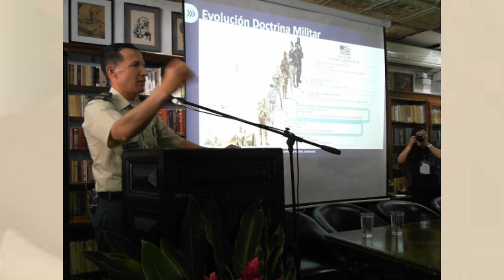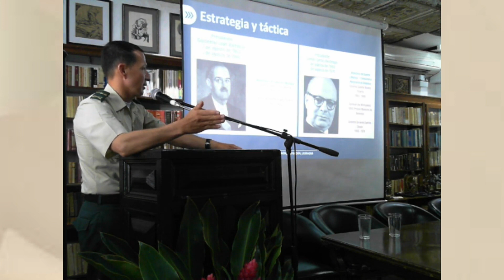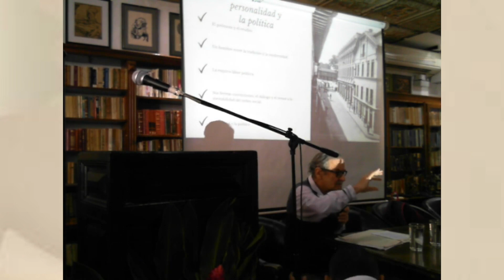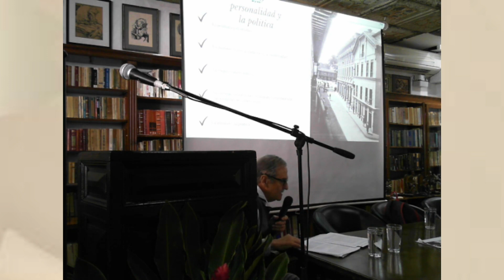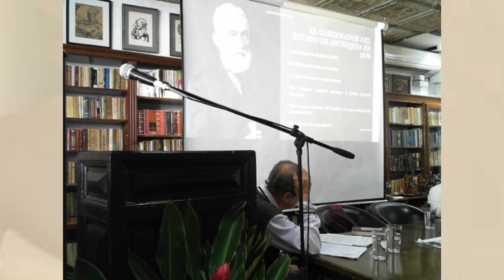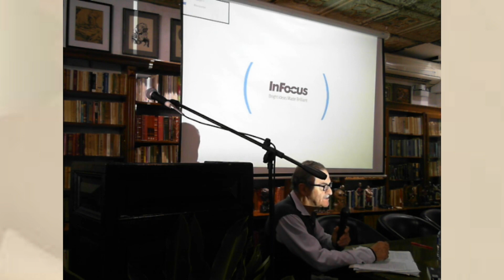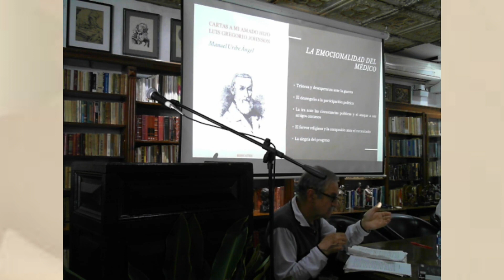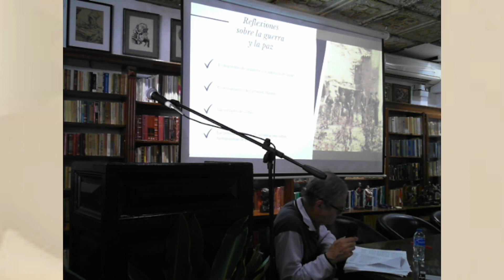Convención Nacional de la Academias Departamentales de Historia J3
Tema central: Los Procesos de Paz en Colombia.
Sexta conferencia: a cargo del Mayor Mauricio Cardona
Séptima  conferencia: a cargo Don Rodrigo Campuzano & Daniel Acevedo
Acto cultural
Conversatorio con los conferencistas y los asistentes

Instituto de Cultura y Patrimonio de Antioquia